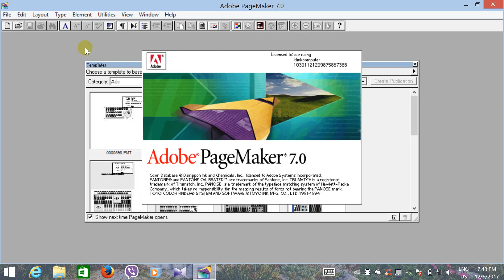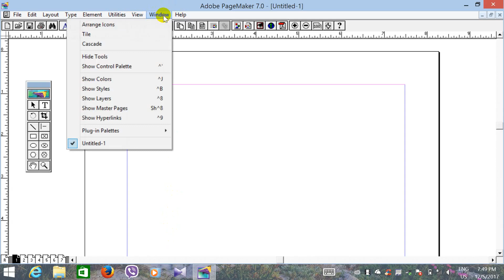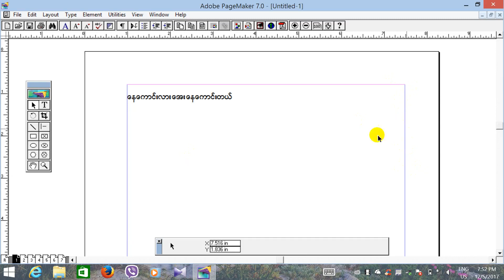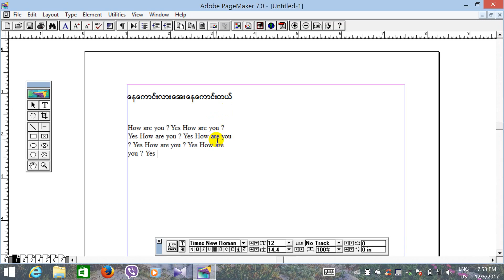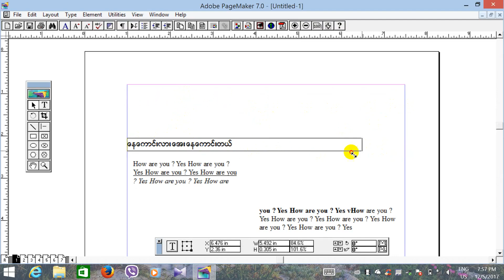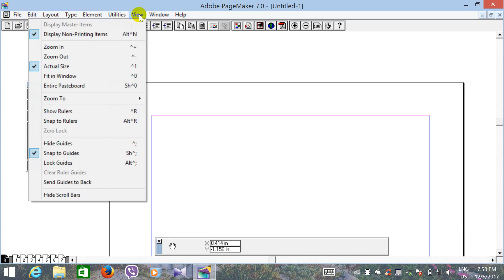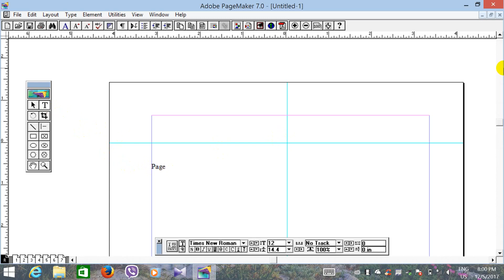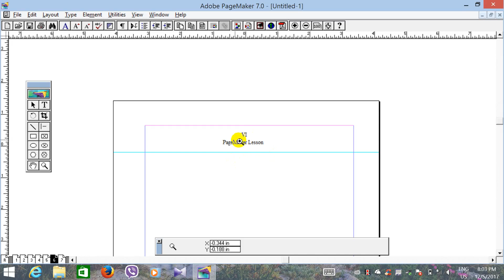Pagemaker အသုံးျပဳနည္း သင္ခန္းစာ ၃ 1080p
Pagemaker အသုံးျပဳနည္း သင္ခန္းစာ ( ၃ )

ယေန႔သင္ခန္းစာတြင္ စာရုိက္နည္း စာပုိဒ္ခြဲနည္းႏွင့္ စာမ်က္နွာနံပါတ္မ်ားတပ္နည္း စသည္တို႔ကို သင္ၾကားေပးထားပါတယ္။

ကြန္ျပဳတာသင္တန္းတတ္ဖို႔ အဆင္မေျပသူမ်ားသည္ တစ္ေန႔ လွ်င္ 10မီးနစ္ 15 မီးနစ္ခန္႔ အခ်ိန္ေပးၾကည့္ယုံျဖင့္ ကြန္ျပဳတာ အသုံးျပဳတတ္ေစရန္ ရည္ရြယ္ပါသည္ ။ အခ်ိန္တိုတိုအတြင္း လြယ္ကူစြာ တတ္ေျမာက္ေစရန္ အတြက္ တတ္ႏိူင္သမွ် အက်ဥ္းခ်ဳံးေပးထား ပါသည္ ။

" တတ္သည့္ပညာ၊ မေလ့လာ၊ မၾကာမရွည္ေပ်ာက္တတ္သည္ ။ "